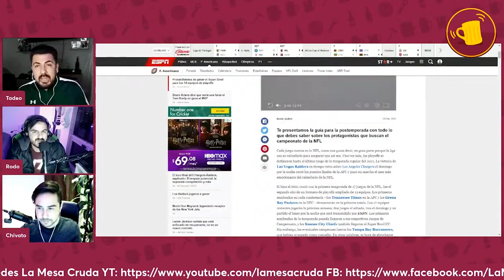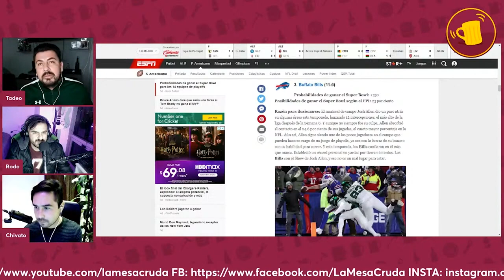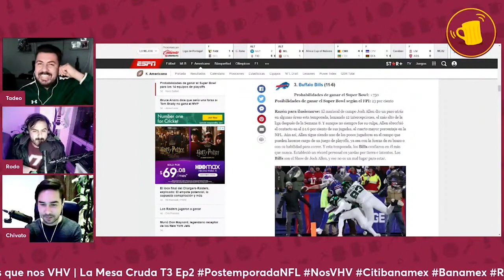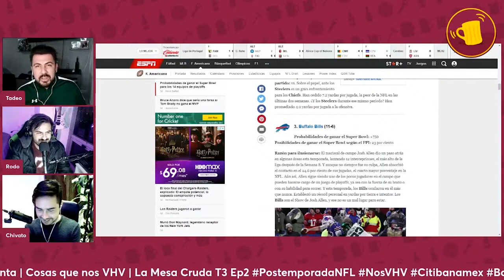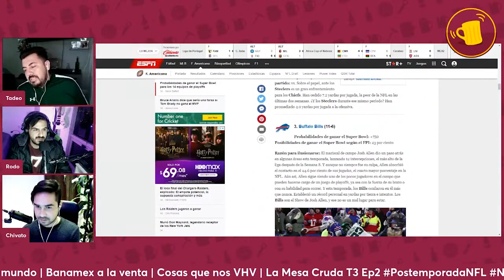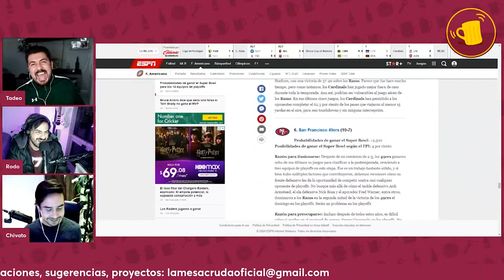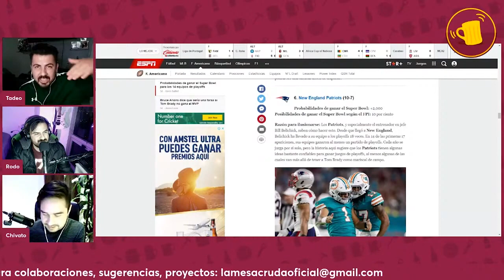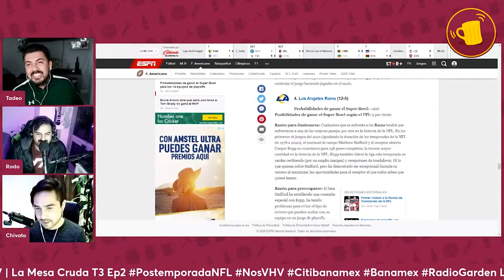Platicando de los partidos de este fin de la NFL rumbo al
Platicando de los partidos rumbo al SuperBowl. Chivato no sabe nada de la NFL :'D. Tadeo se emociona con sus 49s.

La quiniela :)
Cincinati vs Raiders
Harum Raiders
Rodo Cincinnati
Tadeo Raiders

Bills vs Patriots
Rodo Bills
Harum Patriots
Tadeo Bills

Tampa vs Eagles
Todos Eagles

Cowboys vs 49s
Harum 49s
Tadeo 49s
Rodo Cowboys

Chiefs vs Pitsburgh
Rodo chiefs
Tadeo Steelers
Harum Chiefs

Rams vs Cardinals
Harum Cardinals
Tadeo Rams
Rodo Rams